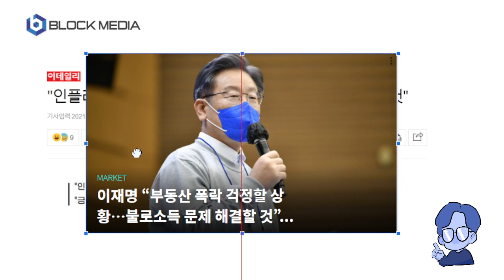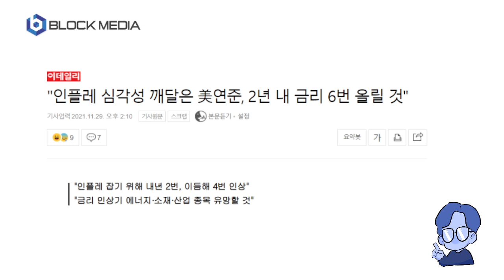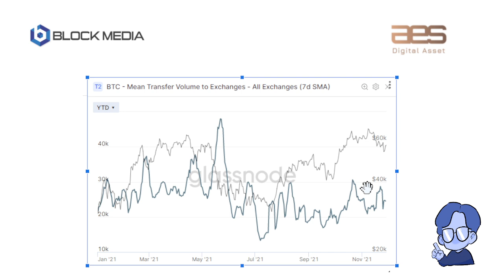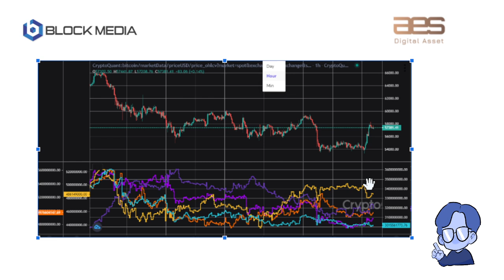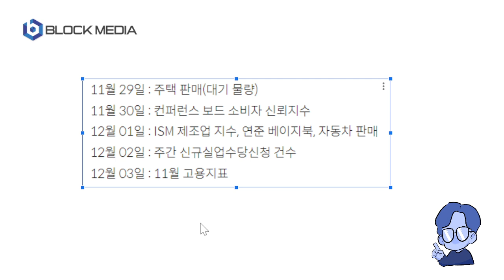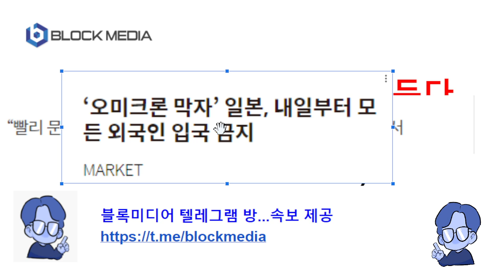유동성이 어쨌든 줄어든다..증시, 부동산, 암호화폐 영향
오미크론 사태로 시장이 시끌시끌합니다. 연준이 긴축에 속도를 낼 것인지 초미의 관심인데요. 유동성의 축소는 주식, 부동산, 암호화폐 모두에 영향을 미칩니다.

BTC : 1HFNQUv4wguCkfwvwJw58PC7253tjjrHTY
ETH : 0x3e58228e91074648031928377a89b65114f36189